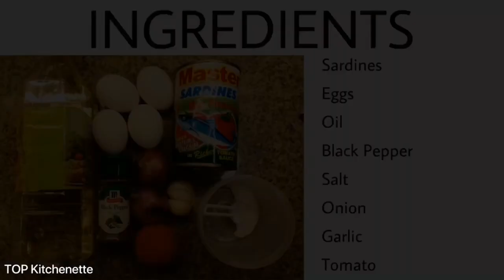Sautéed Sardines w/ Hard-Boiled Eggs || Ginisang Sardinas Na May Itlog || T.O.P. Kitchenette